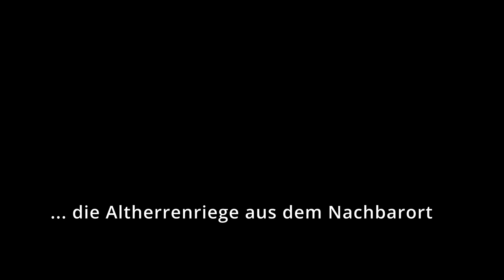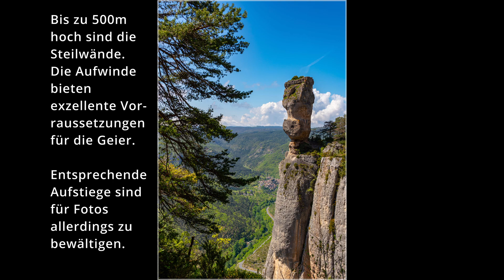Provence- Cevennen, April/Mai 2022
In 11 Minuten mit dem Wohnmobil kreuz & quer durch Südfrankreich über
Nyons, Saint-Remy-de-Provence, Les Beaux de Provence, Isle-sur-la Sorgue, Fontvielles, Lourmarin, Cucuron, Leucate, Gorges de la Jonte, Gorges du Tarn, Le Vigan, Anduze.